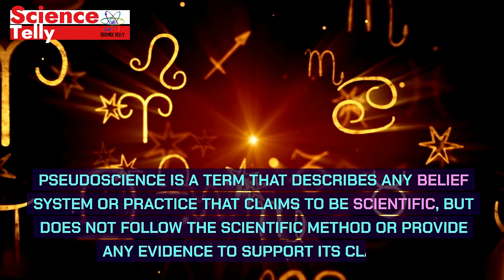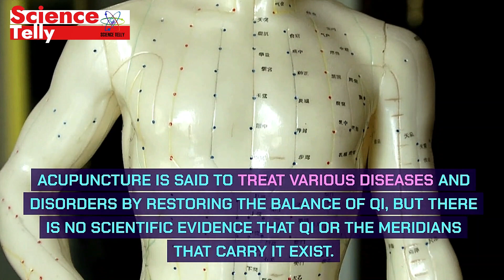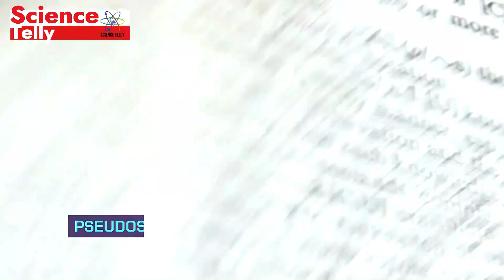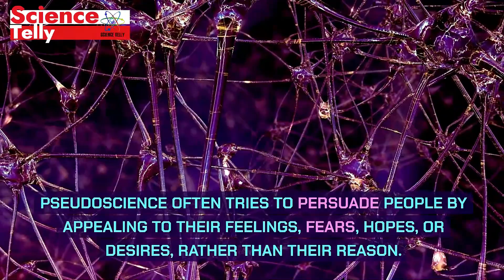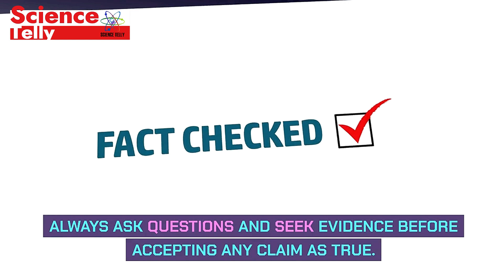Pseudoscience Exposed: Spot the Fake Science & Protect Your Mind!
Keywords Tags

Short Description: Unravel the tangled web of pseudoscience with our eye-opening guide. Learn what pseudoscience is, the red flags to watch out for, and the reasons to steer clear of these misleading claims. From health fads to scienceploitation, we’ll show you how to sharpen your critical thinking skills and make informed decisions based on real science. Join us in promoting science literacy and safeguarding against the allure of pseudoscience.